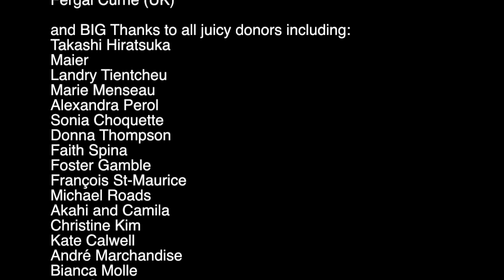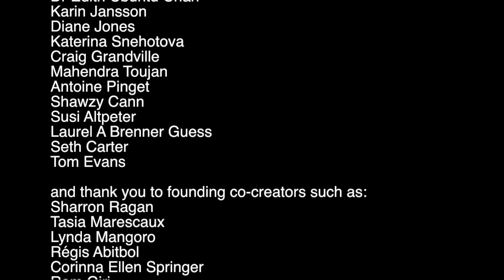Natural nutrition advices from Montse Bradford, Barcelona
Montse Bradford Bort, born in Barcelona and established in England from 1978 to 2006, has been developing her professional career as a pioneer in the energetic field of integral health all around Europe.

Her work combines teaching and writing about natural nutrition, life energetics and holistic health.

She works as a therapist in transpersonal psychology, vibrational healing, and natural nutrition, running training courses, conferences and lectures throughout Spain, Europe and South America.

Since an early age she developed an interest surrounding health and inner harmony. Her path progressed over many years of learning through  life experiences whilst living in various countries and studying with distinguished professors from the fields of energetic nutrition and holistic healing.

A true enthusiast in the fields of innovation and exploration, she is known to combine these disciplines to offer unique seminars that convey the power of self-transformation and integral health.

She was awarded the PREMIO VERDE 2008 (Green Award 2008) by the José Navarro Foundation©, in recognition of her dedication towards responsible food practices and sustainable development.